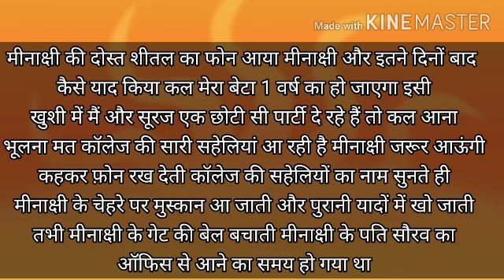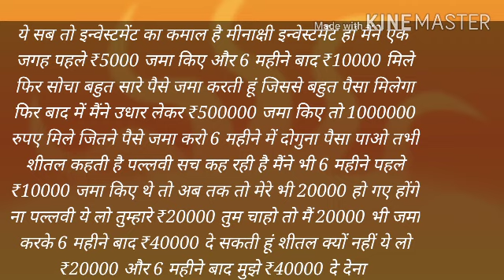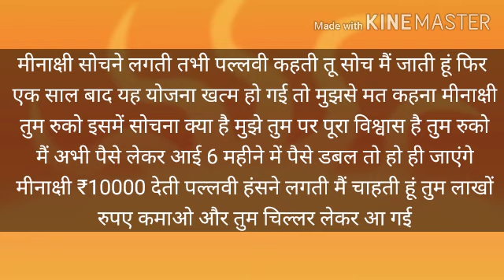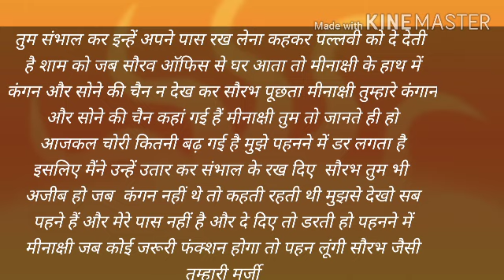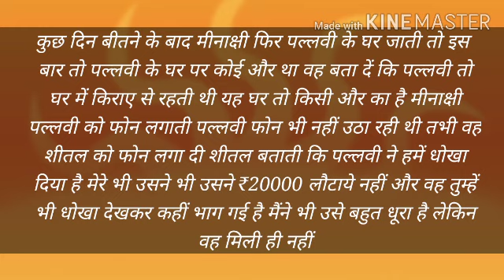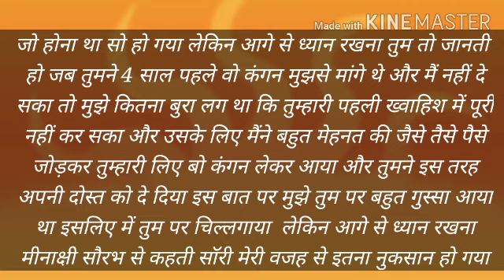सुविचार मीनाक्षी और उसकी सहेली प्रेरणादायक कहानी, heart touching video,kahani blog, anmol vachan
मीनाक्षी और उसकी सहेली

मीनाक्षी की दोस्त शीतल का फोन आया मीनाक्षी और इतने दिनों बाद  कैसे याद किया कल मेरा बेटा 1 वर्ष का हो जाएगा इसी खुशी में मैं और सूरज एक छोटी सी पार्टी दे रहे हैं तो कल आना भूलना मत कॉलेज की सारी सहेलियां आ रही है मीनाक्षी जरूर आऊंगी कहकर फ़ोन रख देती कॉलेज की सहेलियों का नाम सुनते ही मीनाक्षी के चेहरे पर मुस्कान आ जाती और पुरानी यादों में खो जाती तभी मीनाक्षी के गेट की बेल बचाती मीनाक्षी के पति सौरव का ऑफिस से आने का समय हो गया था

motiivation story
Hindi blog
kahani blog
Hindi story
Hindi kahani
life changing video
दोस्ती में धोखा